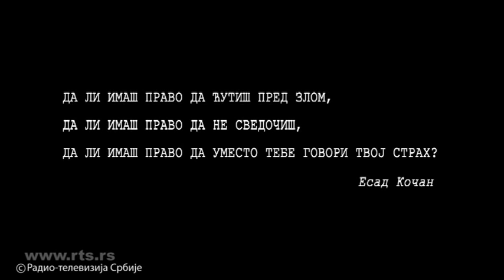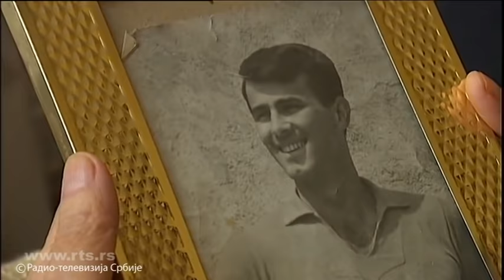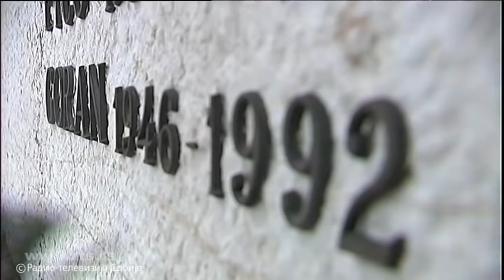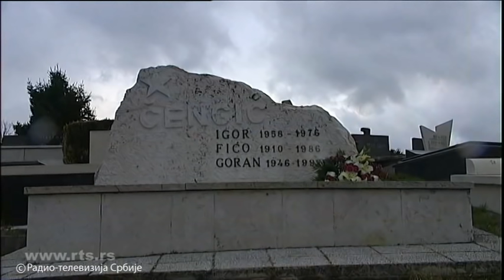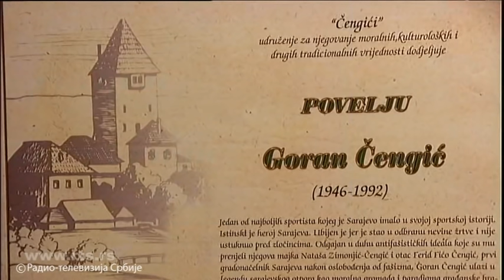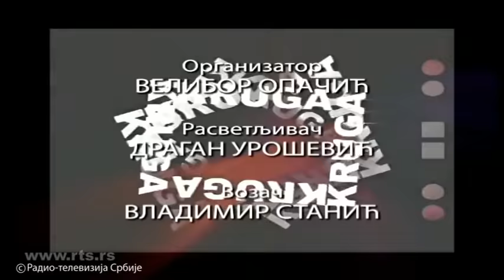Kvadratura kruga: Goran Čengić, zaboravljeni heroj Sarajeva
Bivši rukometaš "Bosne", Goran Čengić, tokom rata u Sarajevu, branio je čoveka od nečoveka i zato je stradao. Goran je pokušao da odbrani svoga komšiju Husniju Ćerimagića, profesora Poljoprivrednog fakulteta, od Veselina Vlahovića Batka, koji je za vreme rata bio jedan od gospodara života i smrti na Grbavici.Veselin Vlahović Batko, koji je 2013. godine osuđen na 45 godina zatvora zbog ubistva 30 ljudi, zaklao je i Gorana Čengića i Husniju Ćerimagića, čiji su posmrtni ostaci pronađeni sedam godina kasnije.

Goran Čengić je potekao iz porodice u kojoj je čovek bio iznad svega. Deda njegove majke Nataše, Petar Zimonjić mitropolit Dabrobosanski, stradao je od ustaša u jami u Jadovnu i proglašen je za sveca mučenika. Njegov ujak Svetozar Zimonjić jedan je od osnivača Akademije nauka Bosne i Hercegovine, a drugi ujak Bogdan Zimonjić profesor na Medicinskom fakultetu koji je svu svoju imovinu ostavio siromašnim studentima Sarajeva, dok je njegov treći ujak Stevan Zimonjić obešen tri dana pred oslobođenje Beograda. Stevan je poslužio kao lik Tihog u seriji "Otpisani".Goranov otac Fićo Čengić, drugi gradonačelnik Sarajeva posle Drugog svetskog rata završio je na Golom otoku jer je odbio da cinkari svoje ratne drugove i prijatelje. Iz takve porodice potekao je Goran Čengić, koji danas nema nikakvo obeležje u Sarajevu iako su mnoge vlasti u poslednjih 20 godina to obećavale."To što Goran danas u Sarajevu nema nikakvo obeležje koje podseća na njegov herojski čin je zato što ljudi koji vode ovaj grad ne vole da vide bolje od sebe jer je Goran Čengić za sve nas ogledalo u kome moramo da se suočimo sa sopstvenim licem .Oni koji vode ovaj grad, očigledno se boje da će u tom ogledalu videti svoje nakazno lice i zbog toga ne žele da na bilo koji način slave Gorana Čengića" - kaže za Kvadraturu kruga Svetlana Broz, unuka Josipa Broza Tita i direktor NVO "Garivo", koja se jedina do sada odužila, plaketom pravednika, Goranu Čengića.